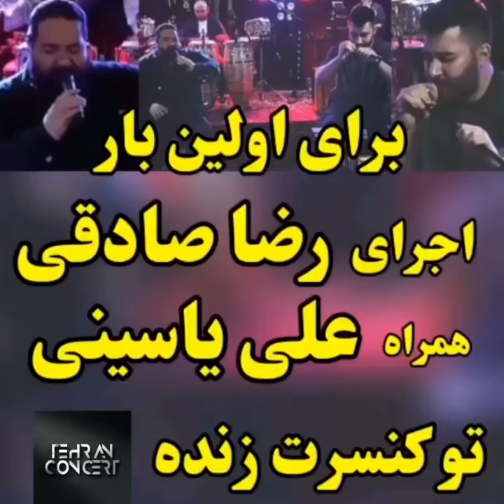اجراي رضا صادقي و علي ياسيني